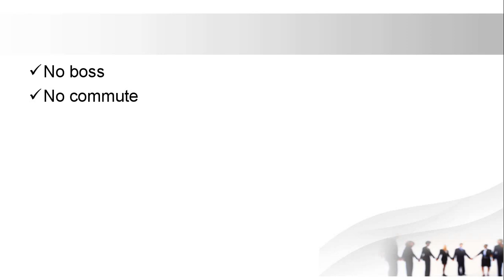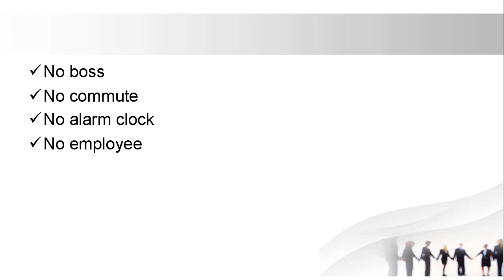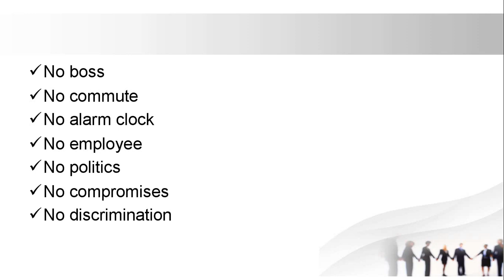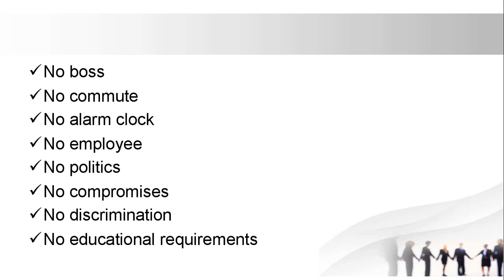The Perfect Career in Network Mrketing || Tamil || Traditional View || TV